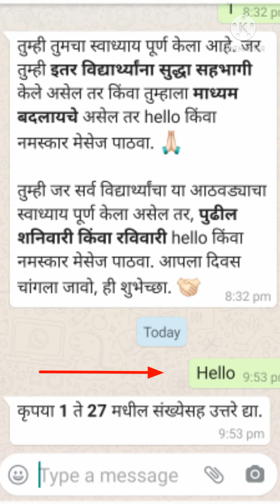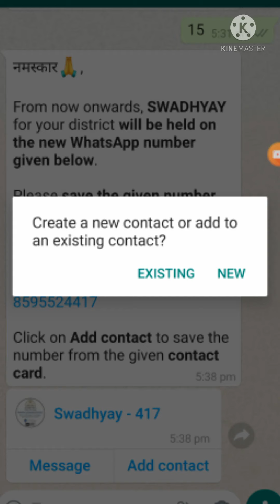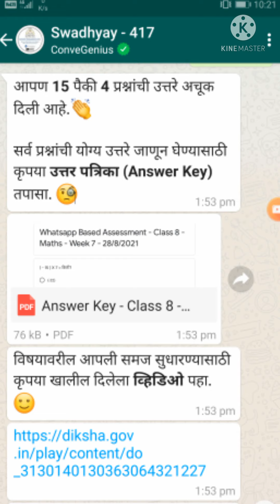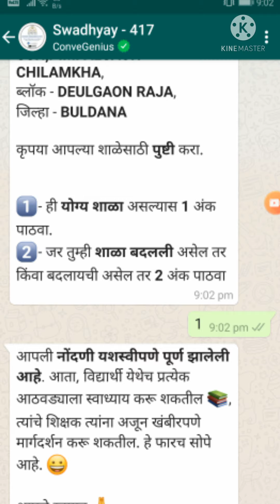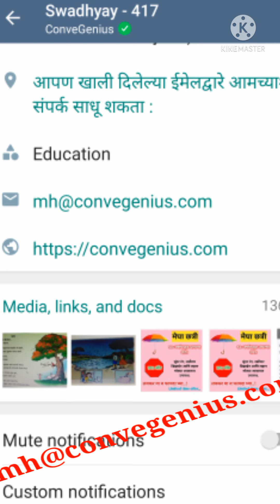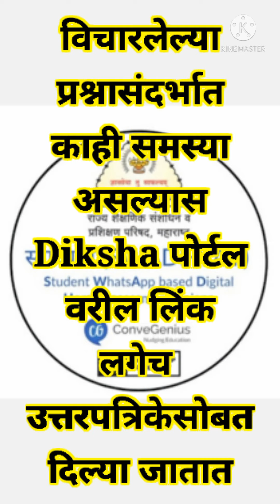शै.वर्ष 2021-22 स्वाध्याय उपक्रमामध्ये विद्यार्थी समाविष्ट कसे करावे । स्वाध्याय माध्यम कसे बदलावे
शै.वर्ष 2021-22 स्वाध्याय उपक्रमामध्ये विद्यार्थी समाविष्ट कसे करावे । स्वाध्याय माध्यम कसे बदलावे । नवीन प्रवेशित विद्यार्थी स्वाध्याय उपक्रमामध्ये कसा समाविष्ट करावा ।